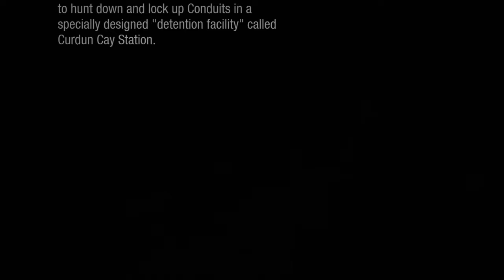I Am The Female Flash. - InFAMOUS First Light Part 1